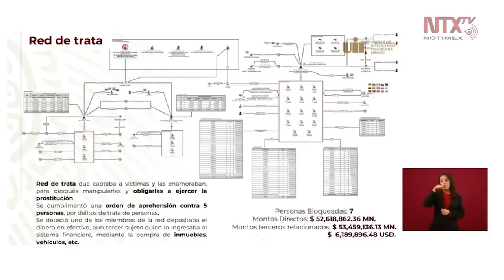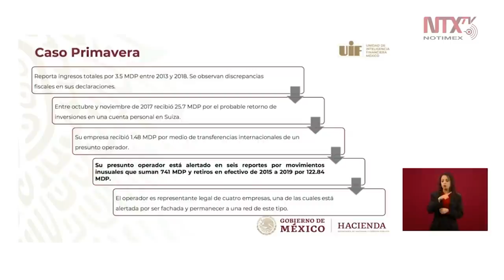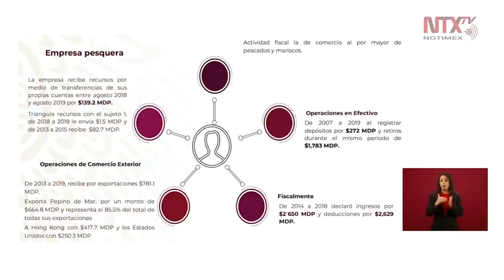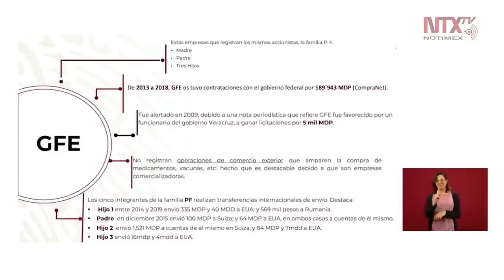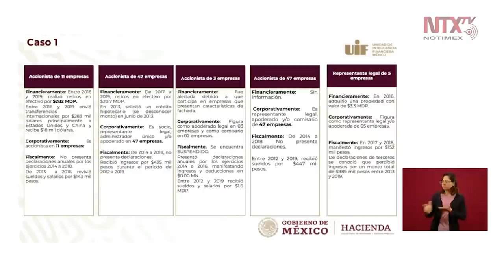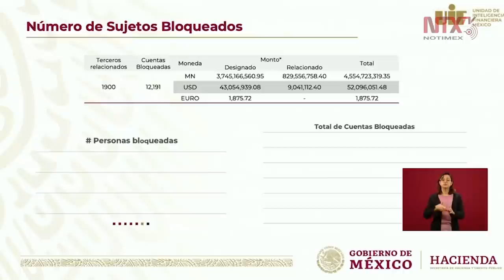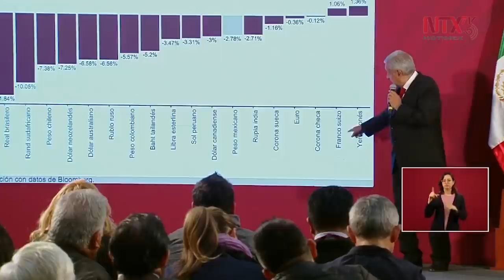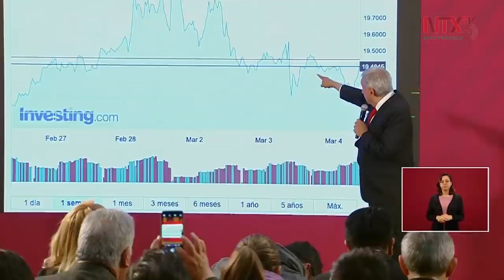Conferencia de prensa de AMLO 4-03-2020